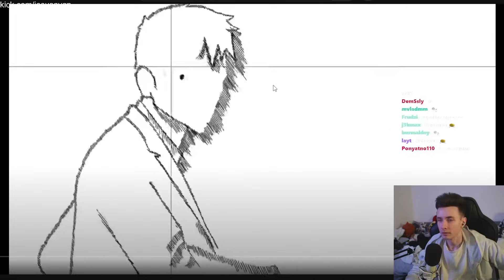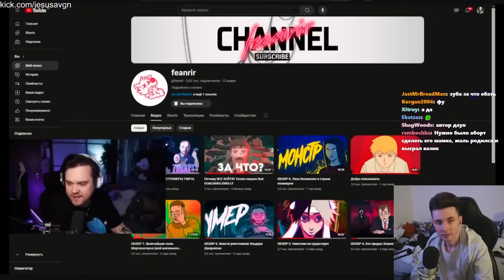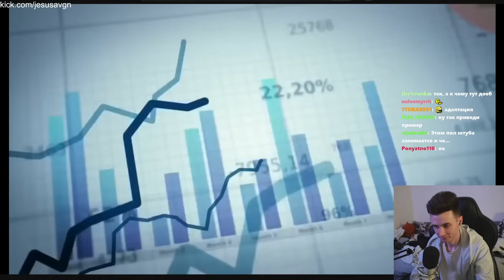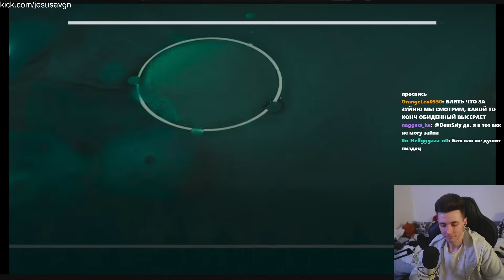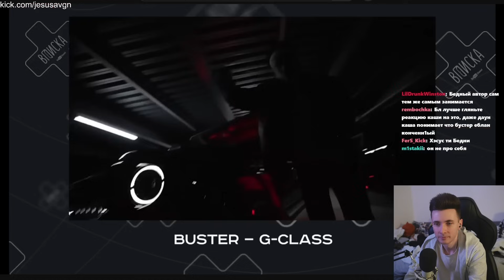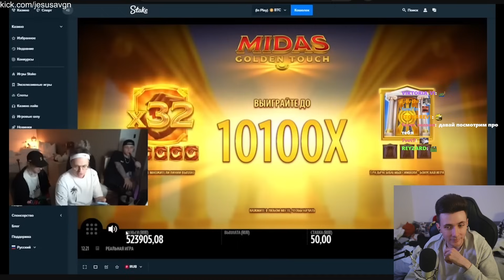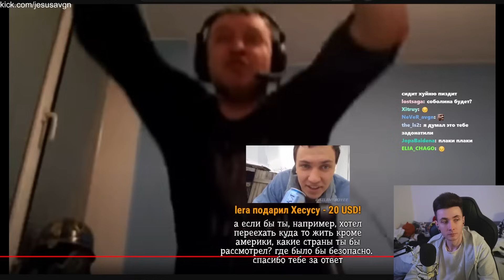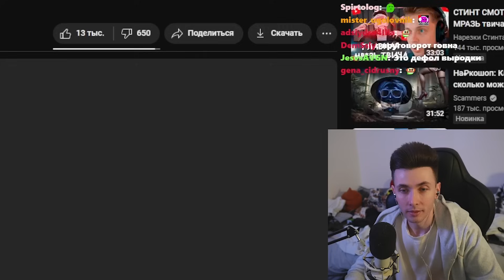ХЕСУС СМОТРИТ: Главная МРАЗЬ твича - Слава BUSTER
Оригинал: *тут может быть что-то когда-то будет*

хесус hesus стример стрим дед смотрит ded реакция смотрит обзор записи stream нарезки хайлайты хайлайт рофлс рофлы rofls хайлайт главная мразь твича разоблачение бустеренко бустер buster главная мразь твича скатился фенрир феанрир feanrir фраметамер frametamer